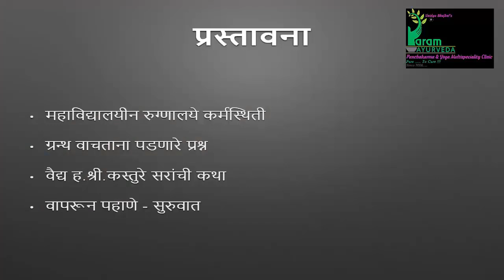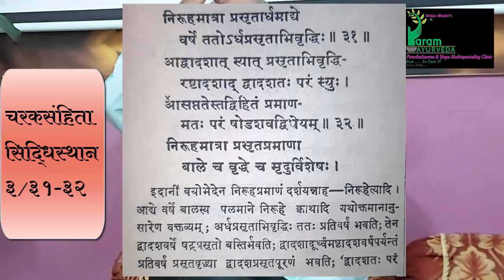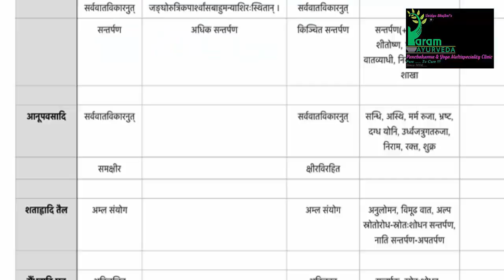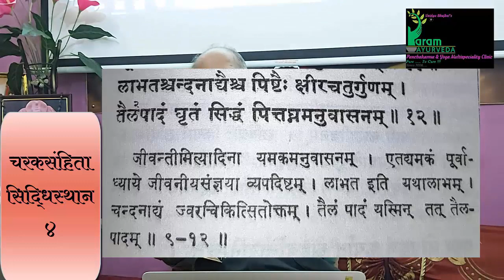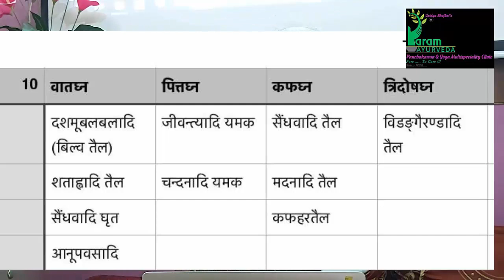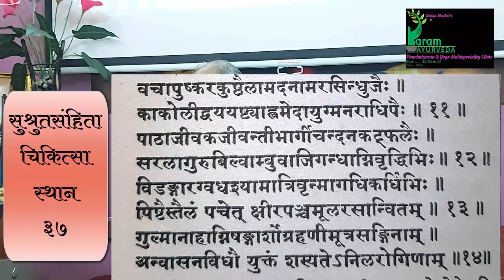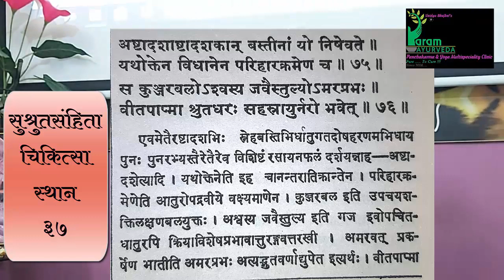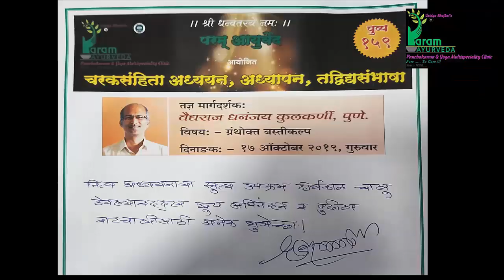Vd.DhananjayKulkarni-GranthoktaBastiKalpaPart 1(AnuvasanBasti)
🌹🌹।। ॐ धन्वन्तरये नम: ।।🌹🌹
             🌿  *परम् आयुर्वेद* 🌿
                    आयोजित

*📚 चरकसंहिता अध्ययन, अध्यापन, तद्विद्य संभाषा*📚

नमो नम:,
चरक अध्ययनाच्या *१५९* व्या पुष्पामध्ये *वैद्यराज धनंजय कुलकर्णी* सरांनी *ग्रंथोक्त बस्तीकल्प* या विषयावर अभ्यासपूर्ण मार्गदर्शन केले.

यातील प्रथम भागात *अनुवासन बस्ती योग* यांचे अतिशय सुंदर विवेचन केले.
कृपया या व्याख्यानाचा सर्वांनी लाभ घ्यावा.

सदर व्याख्यानातील महत्वाचे विषय पुढीलप्रमाणे -

- ग्रंथोक्त बस्तीकल्प - अनुवासन बस्ती  - भाग १

- ग्रंथोक्त संदर्भ - निरुह, अनुवासन, प्रासृतबस्ती, भिन्न-भिन्न कर्मबस्ती, यापनबस्ती, स्नेहबस्ती, माधुतैलिक बस्ती
- ३ ग्रंथांमध्ये आलेल्या एकूण बस्तीकल्प संख्या
- वरील सर्व बस्तींपैकी ६०-७०% बस्तींचा व्यवहारात प्रत्यक्ष वापर
- चरकोक्त निरुह बस्तीकल्प - संख्या, दोषांनुसार वापर
- चरकोक्त प्रासृत बस्तींचा वापर कोठे करावा?
- भिन्न-भिन्न कर्म बस्ती = चरकोक्त सिद्ध बस्ती
- अपेक्षित प्रधान कर्मानुसार स्पष्टपणे वापर करावयाचे निरुह
- यापन बस्ती त्रिविध भेद
- चरकोक्त अनुवासन संख्या निरुह संख्येच्या तुलनेने कमी का?
- सुश्रुतोक्त निरुह, माधुतैलिक, यापनबस्ती
- चरकाच्या तुलनेने सुश्रुत-वाग्भटाची यापन बस्ती संख्या कमी
- सुश्रुतोक्त एकमेव यापन बस्ती कोणता?
- सुश्रुतोक्त अनुवासन बस्ती सांगताना त्रिदोषघ्नसह कफभूयिष्ठ वातघ्न बस्ती वर्णन.
- चरक, सुश्रुत, वाग्भट - निरुह द्रव्यांनी सिद्ध केलेले अनुवासन वापर
- ग्रंथोक्त एवढे सर्व बस्ती कल्प हे Applied च आहेत!
- विविध स्नेह बस्तींचे संदर्भासह व्यवहारीक उपयोग.
- स्नेहबस्ती वापरण्याच्या २ पद्धती - प्रधान, अप्रधान.
- योगबस्ती, कर्मबस्ती, कालबस्ती हे फक्त माधुतैलिक बस्तींचेच करायचे आहेत.
- निरुहबस्तीपूर्व अनुवासन देऊन सम्यक् स्निग्ध लक्षणे निर्माण करणे अपेक्षित
- सम्यक् स्निग्ध लक्षणे दिसल्यानंतर एकाच दिवशी निरुह १ / २ / ३ पुटक आवश्यकतेनुसार शोधन होर्इपर्यंत (बल व सम्यक् निरुढ लक्षणे पाहून) द्यावेत.
- एका पुटकात व्यवहारात वापरातील निरुहमात्रा किती?
- बस्ति Enema Pot पेक्षा पुटकाने देण्याचे फायदे?
- सम्यक् निरुढ लक्षणे - अयोग लक्षणे.
- निरुह / अनुवासन बस्ति परिहार
- स्नेह बस्ती अर्हता
- Sport Medicine & स्नेह बस्ती वापर
- विविध अनुवासन बस्तींचा बृहत्त्रयीमधील Comaparative Study.
- एकच स्नेहबस्ति, पण तिन्ही ग्रंथात केवळ क्षीरमात्रा का बदलली? त्यानुसार कार्मुकत्वभिन्न - विचार
- स्नेहबस्ती कामुर्कत्वानुसार कोष्ठावर की शाखेवर काम करणार?
- तिन्ही ग्रंथातील तुलनात्मक अभ्यासानंतर स्नेहबस्ती चे कार्मुकत्व व त्याचा योग्य व्याधी अवस्थेनुसार व्यवहारातील वापर कसा करावा?
- विमूढ वायु व मार्गावरोधजन्य प्रकुपित वायु भेद
- स्नेहबस्तीतील उत्तम बृंहणद्रव्ये अग्निवर्धन कसे करतात?
- अग्नि संकल्पना
- स्नेहबस्तींचा त्या त्या धातुगामीत्वासाठी उपयोग
- गुल्म व्याधीतील संतर्पण चिकित्सा तत्व.
- कल्पस्थाातील बस्तींच्या अवस्था शोधून त्यानुसार व्यवहारात वापर करणे
- निरुहण द्रव्यांचा सिद्ध स्नेह करण्याचे प्रयोजन काय?
- ह्या ग्रंथोक्त प्रधान स्नेहबस्तींची व्यवहारात वापरलेली मात्रा किती?
- औषधांच्या मात्रा दोषबलापेक्षिणी
- जास्तीत जास्त सलग देण्याची बस्ती संख्या किती?
- रसायनहेतु, सहस्रायुप्राप्त्यर्थ बस्तीप्रदानविधी.
- वर्णित व्याधी व दोषांची अंशांशकल्पना यानुसार स्नेहबस्ती वापर.
- वरील सर्व अनुवासन हे सपरिहारच द्यावेत, हे प्रधान अनुवासन आहेत.
- प्रश्नोत्तरे - शंका, समाधान.

*सर्वे सन्तु निरामयाः*
*एक: ध्यास:, केवल: अभ्यास:!*

धन्यवाद: । 🙏🏾

   *भवन्त: वैद्यमित्रौ ।*
*वैद्य सारिका गार्डी-भुजबळ*
*वैद्य महेश द. भुजबळ*
*परम् आयुर्वेद, धायरी, पुणे.*